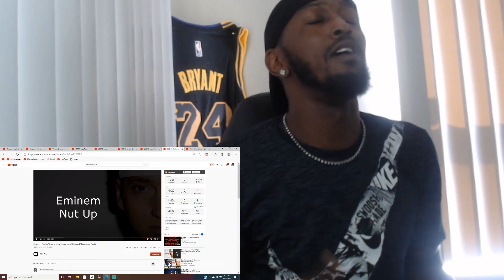Eminem – “Nut Up” (Unreleased Track) Reaction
Eminem – “Nut Up” (Unreleased Track)
Original Video: